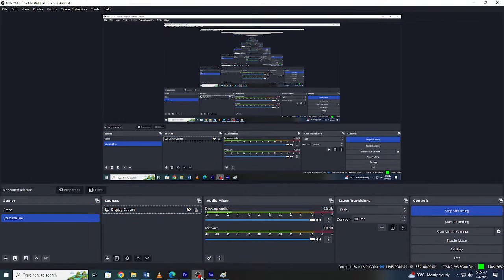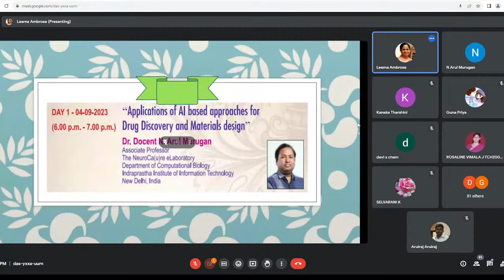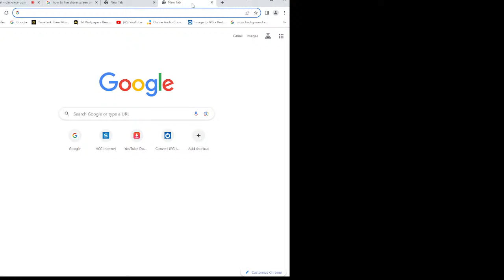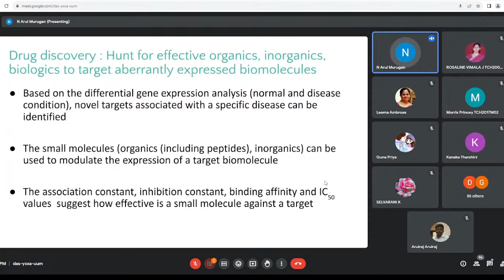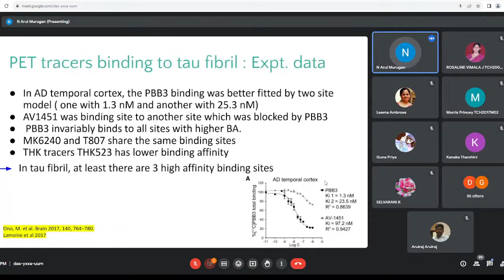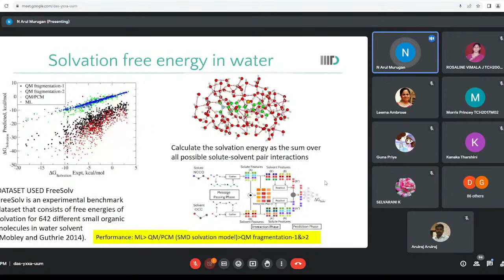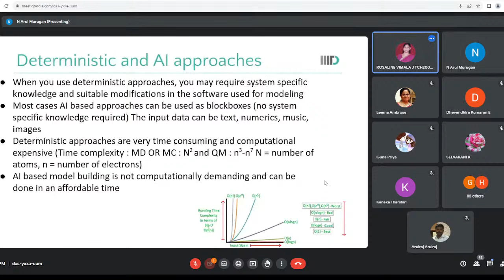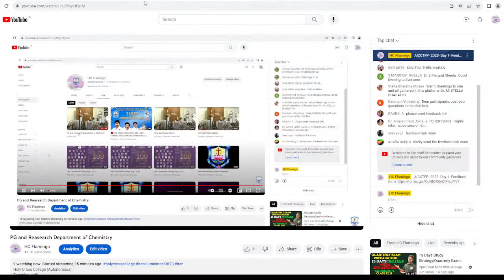PG and Research Department of Chemistry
Holy Cross College (Autonomous)
Tiruchirappalli